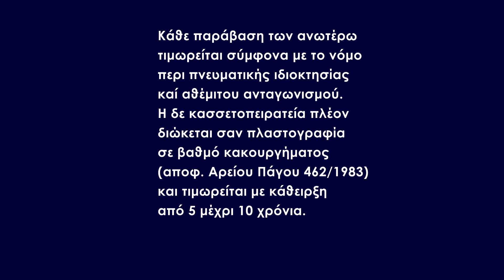VideoSonic (Greece, 1980's) First Logo Remake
It's a "Sad Day" for another awesome Greek VHS Logo! I present you VideoSonic First Logo Remake, in HD 1080p @60 fps. The video presents two alternatives for the same logo:
- White stars, as it was originally made, presented by Siwullinen.
- Golden stars, as it appears only on Greek Thanos video "Greek vhs distributors of 80s-90s compilation"